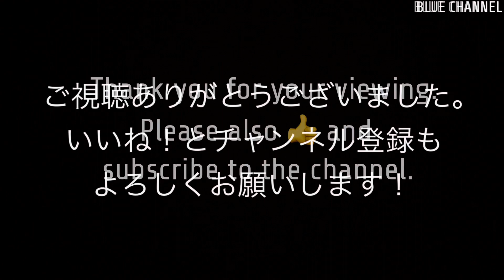【貨物】2023/03/11 東海道貨物線 6-7時台(Tokaido freight line. Container & oil transportation. Around 6-7am. 4K.)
撮影詳細情報はこちら

撮影日：2023/03/11
路線名：東海道貨物線
タイムライン - 列車番号, 列車情報：
01:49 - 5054レ EF210-319 + コキ24B
03:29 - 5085レ EF210-152 + コキ20B(155分遅延)
05:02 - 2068レ EF210-5 + コキ24B
06:00 - 120M 相鉄12000系 相鉄/JR直通線
08:47 - 83レ EH200-1 + タキ12B
09:17 - レ EF210-151 + ムドDD200-25 + コキ18B (06:20)
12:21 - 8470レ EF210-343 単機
13:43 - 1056レ EF210-17 + コキ18B
15:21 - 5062レ EF210-8 + コキ24B
16:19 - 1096レ EF66-122 + コキ25B
17:32 - 70レ EF210-9 + コキ22B
21:31 - 220M 相鉄12000系 相鉄/JR直通線
22:28 - 66レ EF66-131 + コキ23B
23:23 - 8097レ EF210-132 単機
23:23 - レ EF66-128 + コキ19B (07:02)
23:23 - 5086レ EF65 2096 + コキ20B
23:23 - 回8090M E257系 NA-13編成
23:23 - レ EF210-135 + コキ24B (07:16)
23:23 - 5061レ EF210-107 + コキ20B カンガルーライナーTF60
23:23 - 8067レ EF210-143 + コキ18B トヨタロングパスエクスプレス

撮影情報：東海道貨物線、コンテナ&石油輸送、6-7時台。4K撮影。

Recording date : Mar 11, 2023.
Route name : Tokaido freight line.
Time line - Operation number , Train information
01:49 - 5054, EF210-319 + KOKI 24B
03:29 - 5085, EF210-152 + KOKI 20B(155min delay)
05:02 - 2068, EF210-5 + KOKI 24B
06:00 - 120M, Sotetsu 12000series. Sotetsu /JR direct line.
08:47 - 83, EH200-1 + TAKI 12B
09:17 - , EF210-151 + MUDO DD200-25 + KOKI 18B (06:20)
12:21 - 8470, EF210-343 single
13:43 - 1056, EF210-17 + KOKI 18B
15:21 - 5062, EF210-8 + KOKI 24B
16:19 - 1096, EF66-122 + KOKI 25B
17:32 - 70, EF210-9 + KOKI 22B
21:31 - 220M, Sotetsu 12000series. Sotetsu /JR direct line.
22:28 - 66, EF66-131 + KOKI 23B
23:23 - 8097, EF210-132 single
23:23 - , EF66-128 + KOKI 19B (07:02)
23:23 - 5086, EF65 2096 + KOKI 20B
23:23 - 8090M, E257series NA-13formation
23:23 - , EF210-135 + KOKI 24B (07:16)
23:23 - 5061, EF210-107 + KOKI 20B Kangaroo Liner SS60.
23:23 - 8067, EF210-143 + KOKI 18B Toyota Longpass Express.

Recorded information : Tokaido freight line. Container & oil transportation. Around 6-7am. Recorded in 4k.